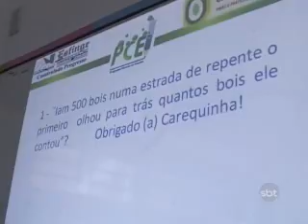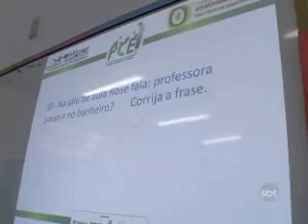2ºBLOCO SBT NOTICIAS 300312